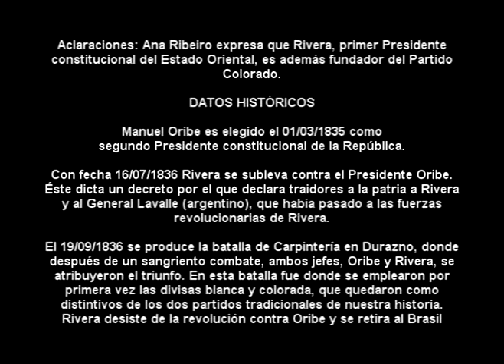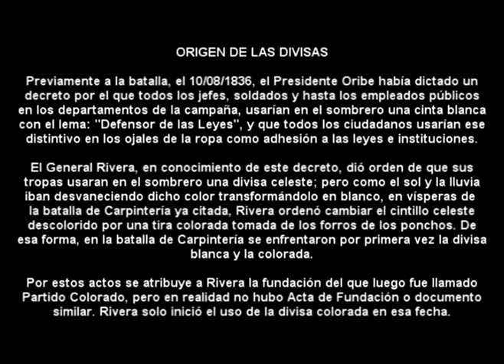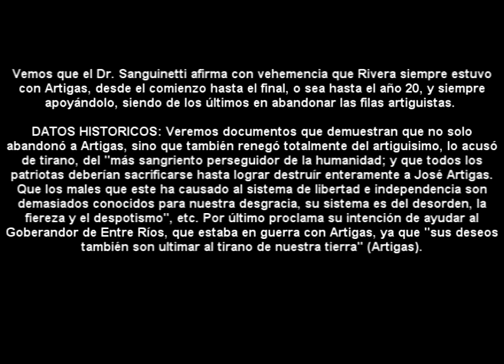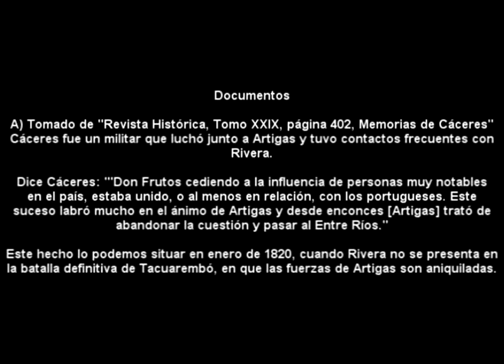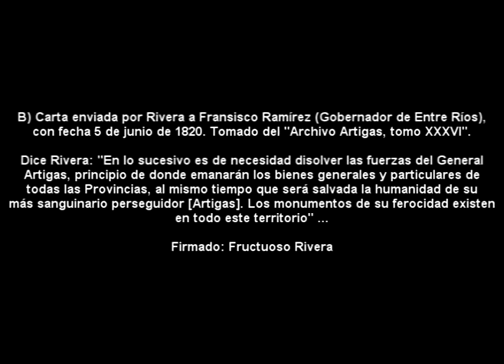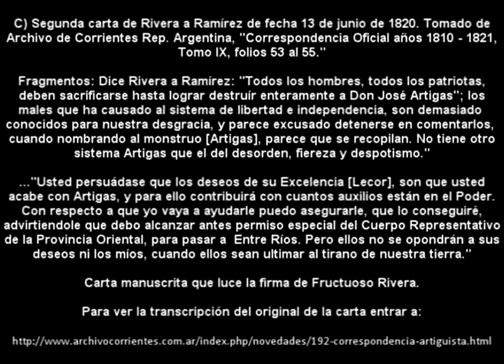Refutaciones al Diálogo sobre Fructuoso Rivera PARTE 1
Es una refutación a videos llamados "Diálogos sobre Rivera", en que aparecen varios errores de tipo histórico. Esta refutación está avalada documentalmente y es de interés para el público, para aclarar hechos que aún no son  suficientemente conocidos en el Uruguay. El autor, Lic.  Eduardo Picerno es Investigador del pasado uruguayo.